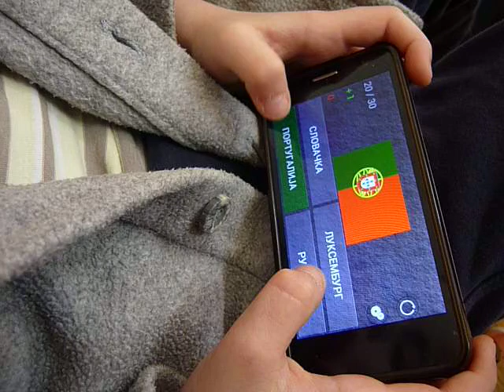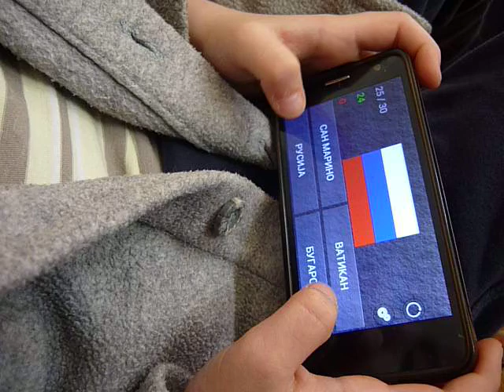Mihajlo Marković pogađa zastave Evrope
Dete od pet godina pogađa bez greške sve  zastave Evrope